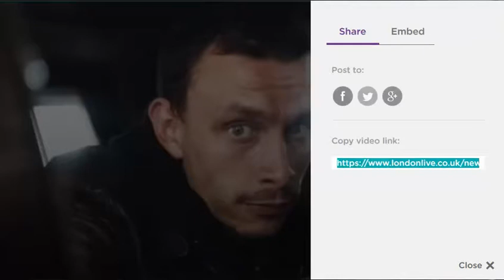Richard Gadd London Live Interview 2018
Writer / Performer Richard Gadd getting interviewed on London Live ahead of a work-in-progress for his Fringe First award winning show 'Baby Reindeer' in 2018. This video is released in conjunction with the show's run at the Bush Theatre in London (October 9th - November 9th, 2019).